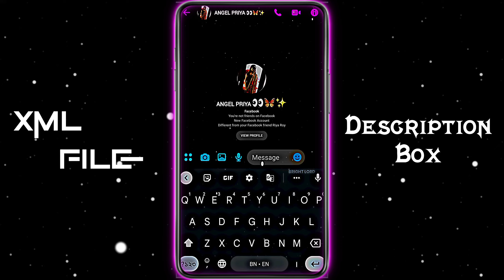NOT INTERESTED - SINGLE BOY ATTITUDE 💝🔥 || NEW XML FILE 🎟️🦋 || NEW TREND XML FILE 👀💦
𝐏𝐑𝐄𝐒𝐄𝐓 𝐁𝐘 ► 🅱🆁🅸🅶🅷🆃 🅻🅾🆁🅳

🔸𝐊𝐈𝐍𝐄𝐌𝐀𝐒𝐓𝐄𝐑
🔸𝐀𝐋𝐈𝐆𝐇𝐓 𝐌𝐎𝐓𝐈𝐎𝐍
🔸𝐂𝐀𝐏 𝐂𝐔𝐓
🔸𝐈𝐍𝐒𝐇𝐎𝐓
🔸𝐏𝐈𝐗𝐄𝐋𝐋𝐀𝐁
🔸𝐏𝐈𝐒𝐂𝐀𝐑𝐓
🔸𝐅𝐀𝐂𝐄 𝐀𝐏𝐏
🔸𝐂𝐀𝐍𝐕𝐀
🔸𝐑𝐄𝐌𝐈𝐍𝐈

𝐊𝐄𝐘𝐖𝐎𝐑𝐃𝐒 🔖

xml
alight motion xml
alight motion
xml file
xml tutorial
xml video
attitude xml
cap cut
status
preset full beat
trend xml
xml preset
new xml
alight motion
xml edit
xml file
preset alight motion
trending
viral girl xml
alight motion preset
photos xml
learn xml
alight motion
preset
new trend
badass transitions
free preset
editing pack
am pack
am preset
am edit
edit tutorials
alight link
soft edit
badass edit
editing preset
editing preset pack
after effects
shakes
alight motion link
trending xml
badass alight motion
transition
edits
editing
edit
photo xml
attitude presets
trending alight motion
preset xml
xml presets
presets
all xml
all presets
alight motion
instagram trend
remix xml file
remix xml
happy birthday xml file
devil xml
video editing
trending xml
3d high beat xml file
new song xml
3d trend xml file
3d video editing xml alight motion
3d xml
3d xml preset
video editor
hot xml
badass edit
badass preset
xml file
new trend xml
attitude xml
alight motion xml file
editing
editing video

𝐗𝐌𝐋 𝐂𝐑𝐄𝐃𝐈𝐓 𝐁𝐘 ► @Bright__Editz